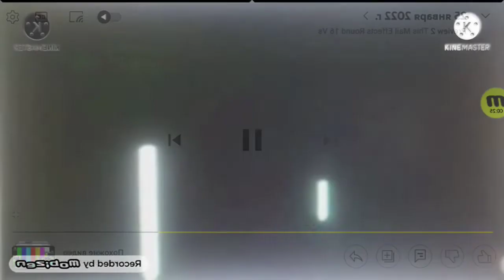23 февраля 2022 г.